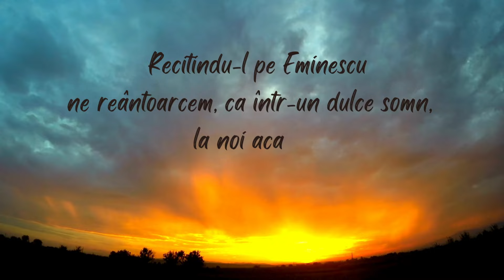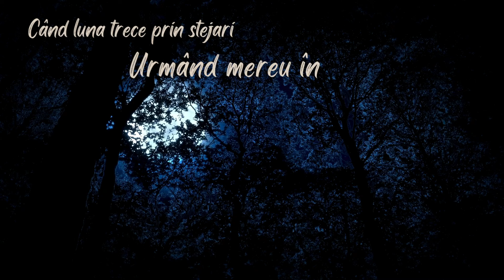Cand amintirile... - Mihai Eminescu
Poezie - Cand amintirile...
Autor - Mihai Eminescu
Recita - Nicu Holban

Când amintirile-n trecut
Încearcă să mă cheme,
Pe drumul lung şi cunoscut
Mai trec din vreme-n vreme.

Deasupra casei tale ies
Şi azi aceleaşi stele,
Ce-au luminat atât de des
Înduioşării mele.

Şi peste arbori răsfiraţi
Răsare blânda lună,
Ce ne găsea îmbrăţişaţi
Şoptindu-ne-mpreună.

A noastre inimi îşi jurau
Credinţă pe toţi vecii,
Când pe cărări se scuturau
De floare liliecii.

Putut-au oare-atâta dor
În noapte să se stângă,
Când valurile de izvor
N-au încetat să plângă,

Când luna trece prin stejari
Urmând mereu în cale-şi,
Când ochii tăi, tot încă mari,
Se uită dulci şi galeşi?